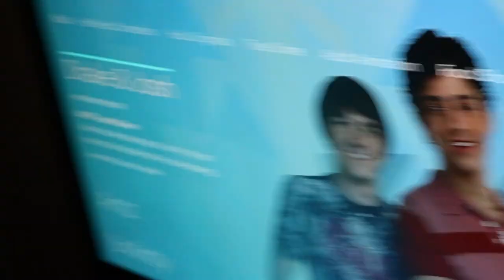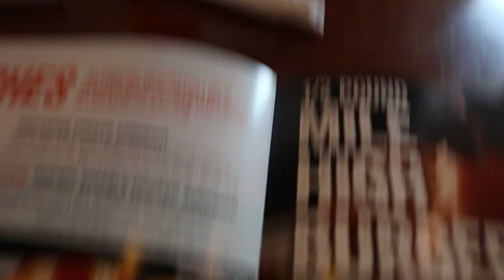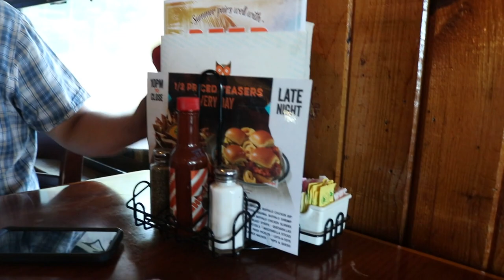Courtney from HOOTERS?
Make sure you guys show some love, the videos will keep on coming and getting better, feel free to leave some ideas if you guys have any maybe we can put them in the vlogs.

Also Comment down some pickup lines we'll be looking for 4 random comments so when we go out In public we'll put them to the test to see if they work or not. lol

IF YOU READ THIS FAR GIVE THE VIDEO A LIKE we can see who likes one day we'll start sending some things out to people that support us :)